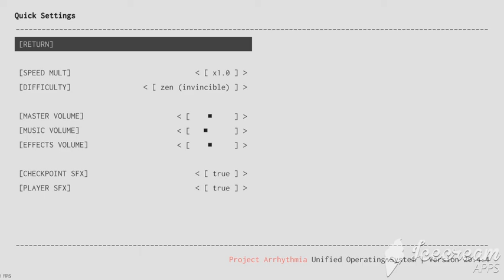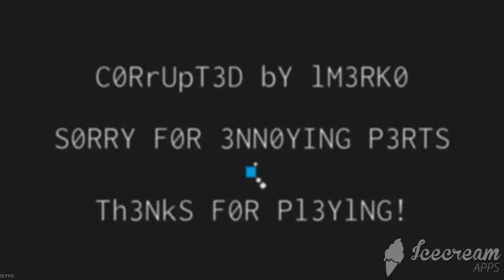Corrupted Metadata by ??? (custom PA joke level made by me) (Warning: annoying parts)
What is your favorite corruption?

Please warning: There's some annoying parts on this level... I'm warning you!